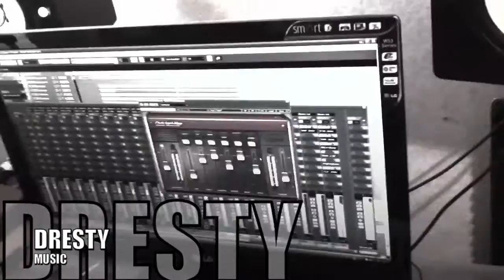Kopia av El MalPortao Xoxe & Adrian Gonzalo - Mujer Indicada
Mujer Indicada es una  de las canciones del  Proyecto señorita. La produccion  esta hecha por Dresty Music
con la participacion de MalPortao. Xoxe y Adrian Gonzalo.